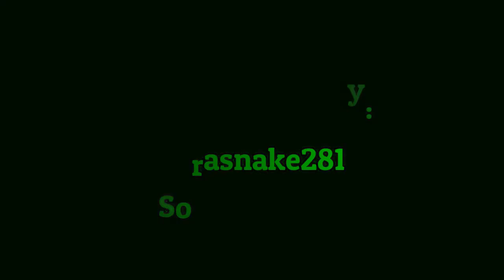Monica Verdant - Hello Planet [MMD]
Monica is taking to the stage this time in the song Hello Planet.  She's been off the grid for a while due to family coming over and spending the night.  She's very happy to be in the spotlight again and is ready to perform for us whenever she finds a song for her to do.  If you like what you see, you know what to do.